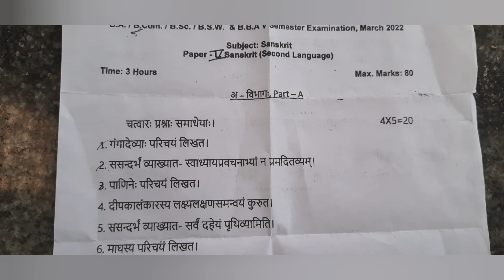Sanskrit paper 5 sem 3year for B.com / B.A / B.sc& B.B.A March 2022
B.A/ B.COM/B.Sc/ 5 SEMESTER  EXAMINATION MARCH 2022
 SANSKRIT  PAPER .
OSMANIAN  UNIVERSITY.
Questions  paper
previous question papers
OSMANIAN UNIVERSITY
Shruva Reviews